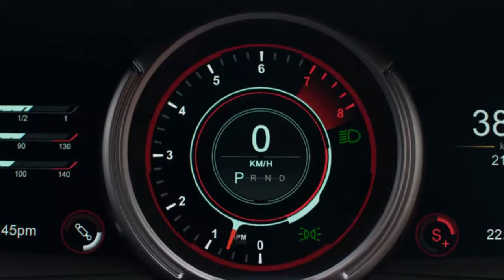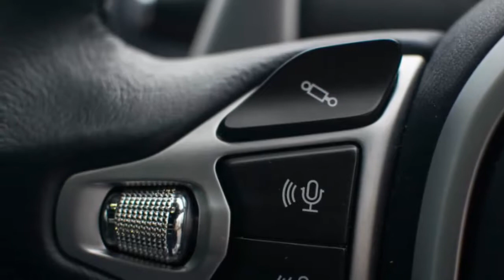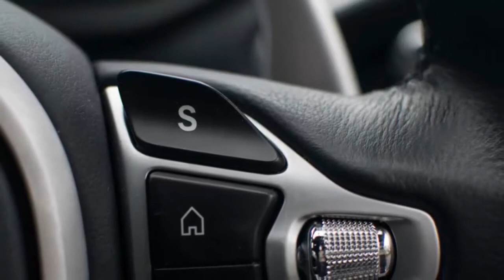New Car: 2017 Aston Martin DB11 review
The Aston Martin DB11, turbocharged? That should be considered a violation of whatever might be the automotive equivalent to the Geneva convention. But... maybe we can make an exception.

The problem is, Aston Martin is about as iconic as automotive brands get. And, after all, Toyota makes more cars in three days than Aston Martin has done in its entire history. Its rarity and exclusivity are a result of certain inherent core values, like design and character, that are truly unrivalled in a me-too world of edgy lines and virtual cockpits.
The brand sits somewhere in the middle between extreme performance and extreme luxury. It’s not a Ferrari and it’s not a Rolls Royce, but with the new DB11, it’s now closer to both than ever before and that’s a positive result of its turbocharging and new architecture.

The Aston Martin DB11 is the first truly new car from the brand in over a decade. When we say new, we mean the door handles are about the only thing you’ll notice it shares with its predecessor. The old 6.0L naturally aspirated screaming V12 has been replaced with a 5.2-litre twin turbo V12 built at Ford’s factory in Cologne, Germany (where Aston has been building engines for some time).

So, does the new V12 sound as good? You can be the judge of that for yourself here. Compared to the DB9? That’s kind of like asking if JFK was a better orator than Obama? Whilst one may have an allure that history has deemed as irreplaceable, the other is an instrument and consequence of its time. Both are equally as effective.

With 447kW and 700Nm of torque available through a super smooth ZF eight-speed automatic, the DB11 excels where the old 9 was falling behind.

The figures say it will go from a standing start to 100km/h in 3.9 secs before topping out at 322km/h. Finally, the world’s most glorious GT has the performance figures to match.

Frankly, that’s what the DB11 is. Aston Martin has built the world’s greatest Grand Tourer. Anthony and I drove the car for close to 500km through Brisbane out to Warwick and despite our best attempts, we couldn’t think of another GT that could match it for comfort, performance, class and poise.
The interior is much the same, with dark blue leather trim and little highlights. Yet, the quality of the leather and materials used, let alone the fit and finish, is the best in any Aston we’ve yet seen. We should note, however, that we did have some bits of trim come loose, or fall off completely, but that’s part of the charm of owning a hand-built car, it might need a little love in its first few months of ownership before it's perfect.

As for the practicality of the car, the DB11’s interior is easily able to accommodate two large adults in extreme comfort. There are back ‘seats’, which my two- and five-year-old boys appreciated for a quick drive (thanks in large to ISOFIX anchor points), but don’t expect to fit any adults you want to remain friends with back there.

As for its performance, 600hp is a lot of power, but its 0-100km/h time is not exactly groundbreaking, matching the likes of the Mercedes-AMG C63 S. It does feel much faster than that though, particularly how it pulls from 100km/h onwards. It’s relentless.

You can push it hard into a corner and be consistently amazed by how well poised and balanced the chassis is. It’s very natural in how it conquers the twisty stuff. Also, as we experienced in extreme wet weather in Brisbane, the DB11 is well planted in all conditions and its driver aid systems work only when they need to, letting you enjoy the experience of that glorious V12.

As the road gets tighter and your grin gets larger, the DB11 makes a liar of its 1770kg dry weight. It feels like a comfortable sports car with the agility unbecoming of its size.

The steering provides the levels of feedback one would expect from a GT, communicative but occasionally a little light. Here you have a massively powerful V12 GT that anyone can drive and that’s testament to Aston Martin’s engineering ability.